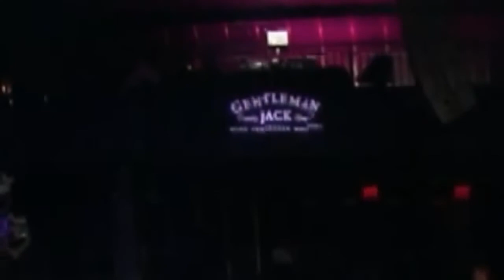Aries Spears - Stand Up Comedy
Aries Spears (born April 3, 1975) is an American stand-up comedian, actor, voice artist, and comedian. Spears was a regular on Fox's sketch comedy series MADtv, appearing in 198 episodes, making him the second longest-serving cast member on the show behind Michael McDonald. He recently released a special called Aries Spears: Hollywood, Look I'm Smiling.